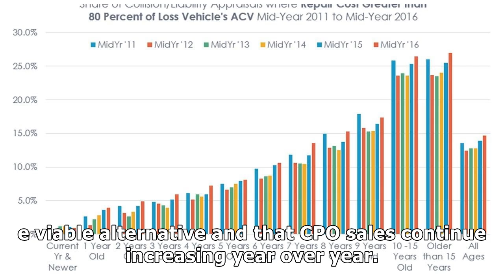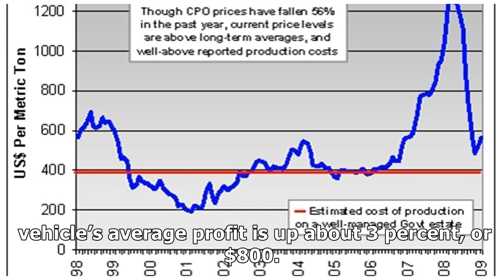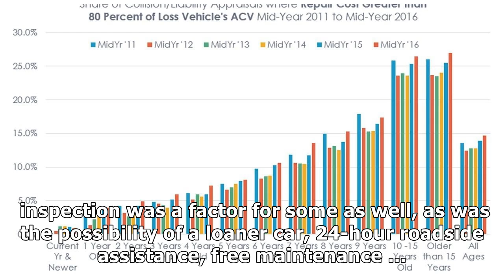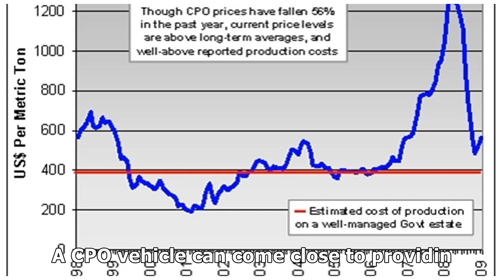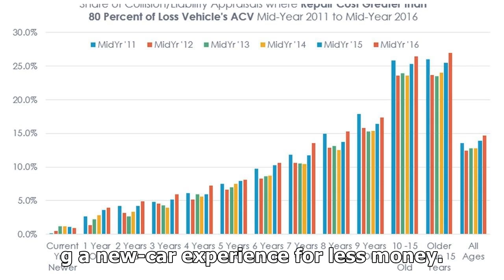CPO SALES CONTINUE INCREASING YEAR OVER YEAR